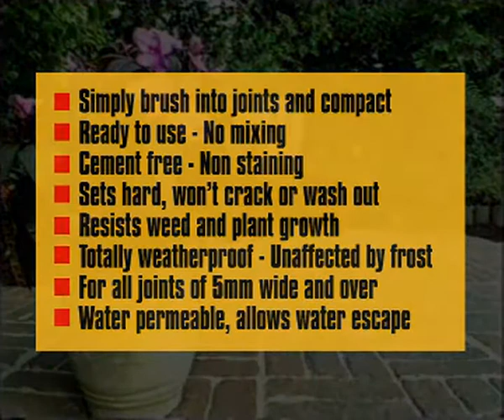Everbuild Geo Fix - Application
In this video we show you how to applicate the leading paving mortar product Everbuild Geo Fix. To purchase this item or if you have any more questions, feel free to visit us With our great products and better prices, we are sure we can satisfy all your needs.